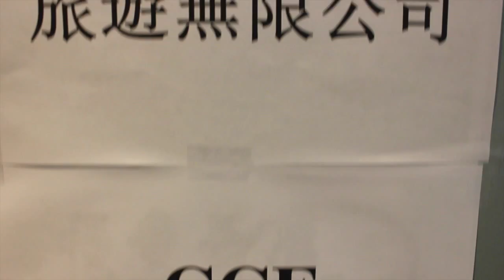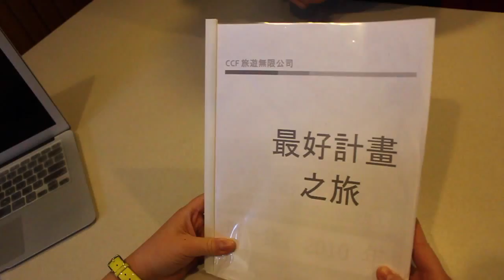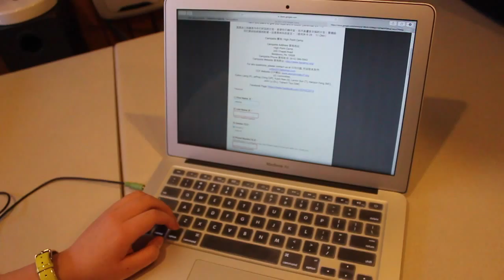CCF GC 2015 Promotion Video